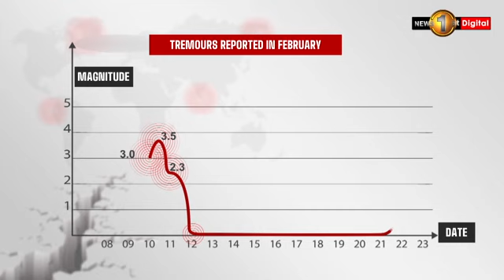Minor tremor reported in seas off Kalutara